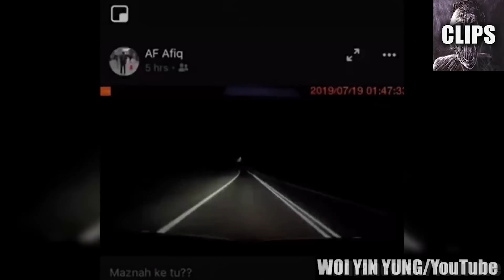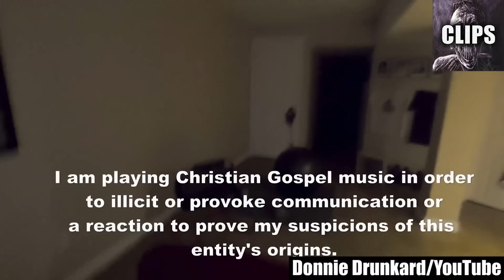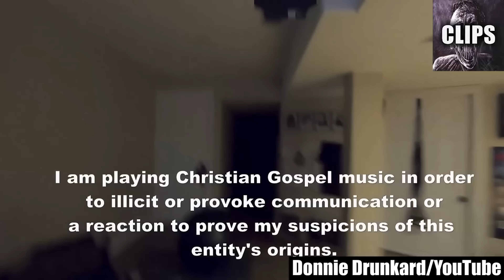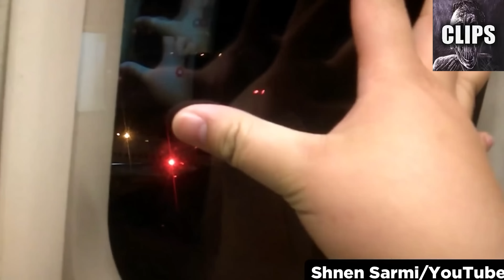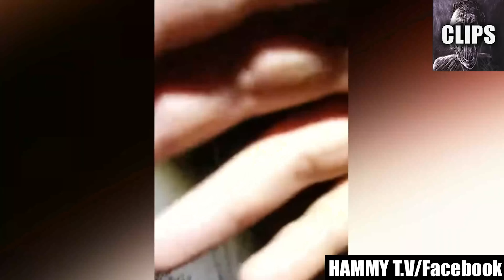Scary Videos That'll Make You Nervous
Are you ready to descend into the darkest corners of YouTube? Then brace yourself for a chilling compilation of the scariest videos you'll ever see! From haunted houses to paranormal entities, this list will take you on a journey through the most nerve-wracking horror you can imagine.

The entries in this video compilation are truly hair-raising and will give you nerve-shattering frights for life. You'll never see the world the same way again after watching these spine-tingling videos!

Are you a skeptic when it comes to ghosts, ghouls, and other supernatural beings? These scary videos might just change your mind. And if you're already a believer, be prepared to shake in your shoes with fear!

This compilation will expose you to your deepest fears and leave your psyche in ruins. You'll endure deep depths of horror and experience what it's like to face your most terrifying nightmares.

But be warned, watching this video will be nothing short of a nightmarish experience. You'll be haunted by the eeriness and disturbing imagery long after it ends. So, if you're brave enough to watch, be prepared for sleepless nights for weeks to come!

The scariest part of this video is that some of the entries are based on real-life experiences. Somewhere out there, someone experienced the events shown in these videos firsthand, and it's enough to make your blood run cold.

So, if you're easily frightened, it's best to steer clear of this video. But if you think you can handle the bone-chilling frights that await, then go ahead and give it a watch.

After you finish, let us know which of these scary videos frightened you the most in the comments below.